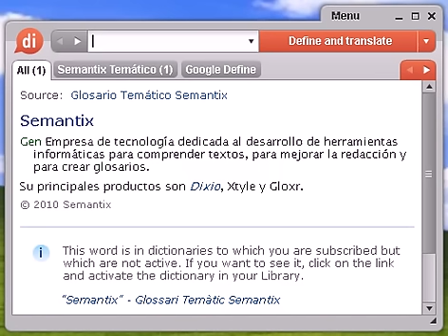Definición de epidemia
epidemia, diccionario, definición, significado, español, castellano, dixio, epidemias